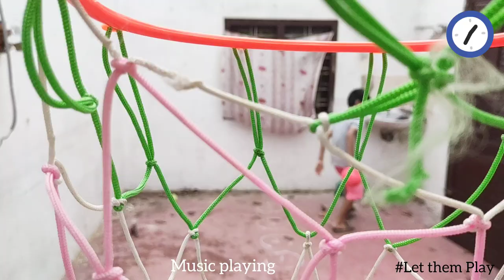Play Basketball at home | Kids Games| Funny Games | Kids indoor games| Outdoor games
Kids games malayalam
kids games at home

How to play basketball at home?

Our kids are getting bored and addicted to mobile due to lock down during this pandemic days. Its  an attempt to make them active by playing games   and doing activities.

നമ്മുടെ കുട്ടികൾക് വീട്ടിൽ കളിക്കാനുള്ള കളികൾ പരിചയപ്പെട്ടുത്തുക എന്നതാണ് ഈ ചാനലിന്റെ ഉദ്ദേശം. ഈ കാലഘട്ടത്തിൽ നമ്മുടെ കുട്ടികൾ മൊബൈലിലേക്കും ടാബുകളിലേക്കും ആയി ചുരുങ്ങുകയാണ്. കളികളിലൂടെയും ആക്ടിവിറ്റികളിലൂടെയും കുരുന്നുകളുടെ ഉന്മേഷത്തെ വീണ്ടെടുക്കുവാനുള്ള ഒരു എളിയ ശ്രമം .

കുട്ടികളിലെ സ്ക്രീൻ അഡിക്ഷനെ അസ്സ്പദമാക്കി ഈ കുരുന്നുകൾ തന്നെ അഭിനയിച്ച  ഒരു ഷോർട് ഫിലിം ലിങ്ക് താഴെ കൊടുക്കുന്നു. മാതാപിതാക്കൾ തീർച്ചയായും കാണുക. സപ്പോർട്ട് ചെയ്യുക

Basket ball net